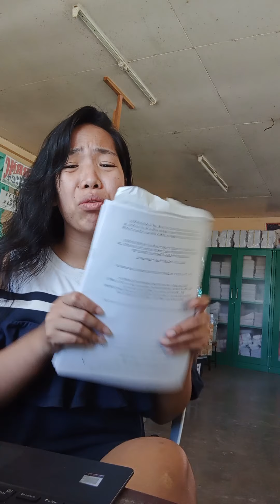Update For Morong peeps ❤️🥰